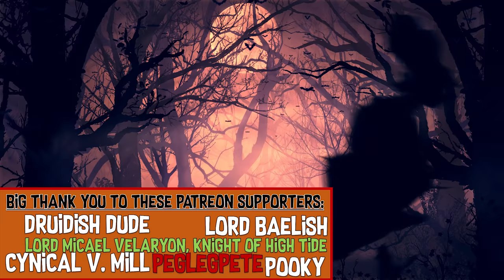The Whispers: DO NOT VISIT (GAME OF THRONES)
Let's talk about the Whispers in Game of Thrones / ASOIAF. a place you should avoid. for realsies.

♥BIG THANK YOU TO THESE PATRONS♥:
Carrie
Ashley Conkel-Porwoll
Craig Mulvey
PEGLEG
TriangleWineCompany
Peter Lorenz
Brooke Geer Person
Maturin Shardik
BomberPidgeon
The Wrath Of Ruthless Podcast
Alex Adams
Laurie Alberts
Tiffany Shredder
Ronnie South
Allie Meyers
Robert Cintron
Laura Roberts
Daisy Tillman
Mary Haney
Kathleen Vangola
Joy Amalaos
Childe Roland
BornBuckeye
John Cadena
Lacy Adams
Katie Metileos
Shelly Kytos
Cameron Rapoza
Evan Johnson
Eric Caper
Alisha Smythe
Alexandra Evans
Susan Harper
Marc Joseph aka The Snow In Winterfell
KidFresh32
Sean Powell
Will Kozup
Kelly Faullen
Ashley Ellis
Alisha Frank
Craig Mulvey
Jared Mills
Clifford Morgan
John P Ibbotson
Michelle Williams
Nathan Effiom
John Gonzalez
Mike Palmerio
Rebecca Hill
Ada Karloi
Eleanor Puckett
Christiana McPhee
Lizzie Henderson
Adam Escaloros
Harold Burns
Twanna Ware-Niemi
Lauren Wagstaff
Chris Harris
Marci Matthews
Theresa Massey
Walter Fletcher
Timothy Johnson
Marilyn Benitez
Roxanne Marie Araña
Sophia Curry
Mia Bridges
Bryan Osterhout
Kathleen Cotter